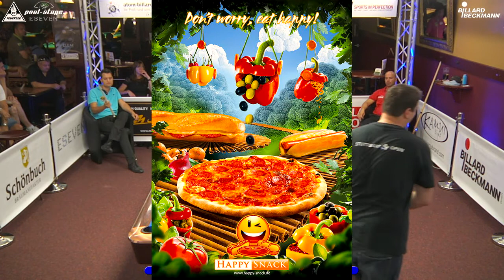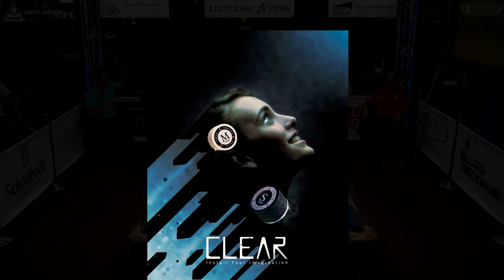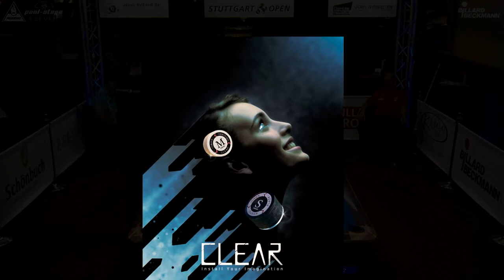Stuttgart Open 2015, No. 21, 1/16 Final, Sebastian Ludwig vs. Sascha Tege, 10-Ball, Pool-Billard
Stuttgart Open 2015, Pool-Billard Tournament, Livestream Recording, July 2015, Stuttgart, Germany, Match No. 21, 1/16 Final, Sebastian Ludwig vs. Sascha Tege, 10-Ball, Alternate Break, Race to 6